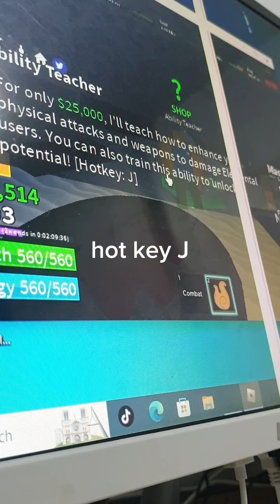How to obtain aura